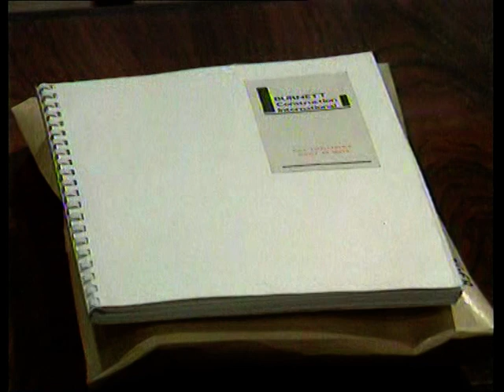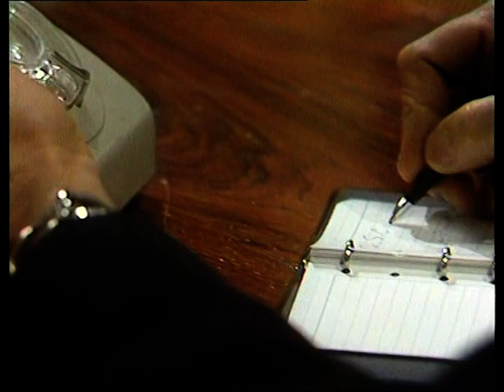The Hanged Man - E06 - Grail and Platter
When a Detroit gang of organized criminals learn that Burnett is still alive, and can provide something they want, they send a contract killer to deal with him - a man who has an old score to settle with Burnett.